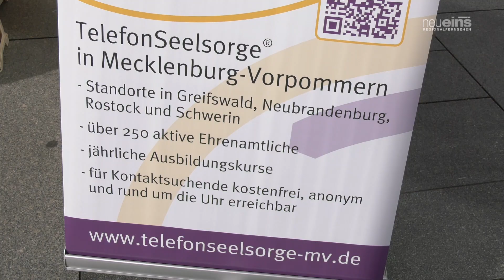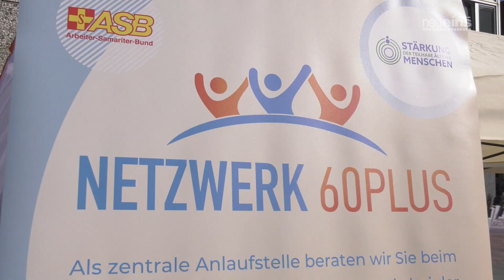Weltsuizidpräventionstag in Neubrandenburg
Am 10.September hatte das Neubrandenburger Netzwerk für Suizidprävention des DRK anlässlich des Weltsuizidpräventionstag einen Infostand auf dem Marktplatz der Vier-Tore-Stadt aufgebaut.
Das Motto in diesem Jahr hieß „Einsamkeit im Alter“.